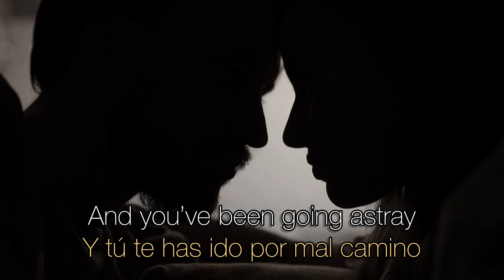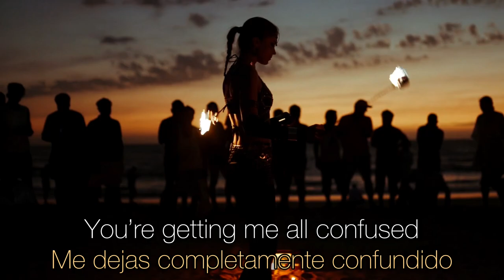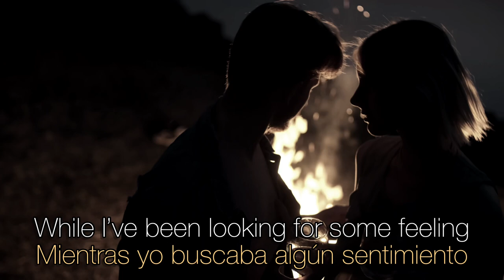Mild orange - Some Feeling (Sub Español & Lyrics)